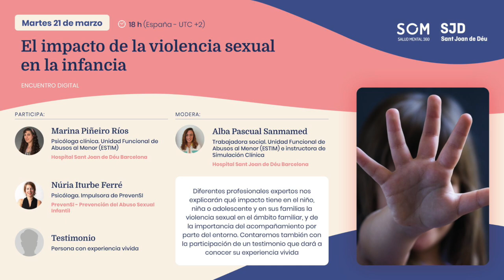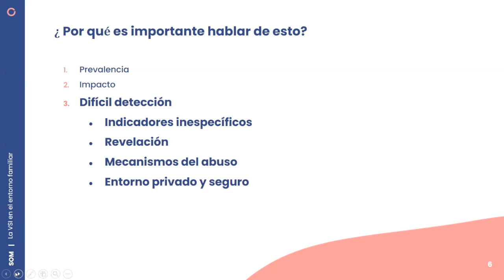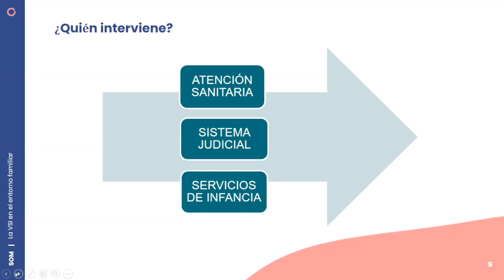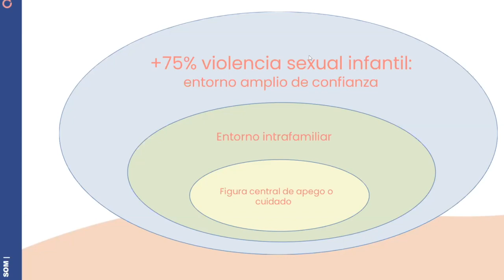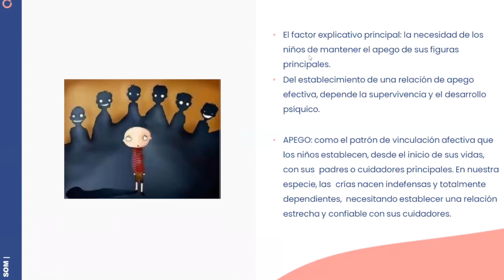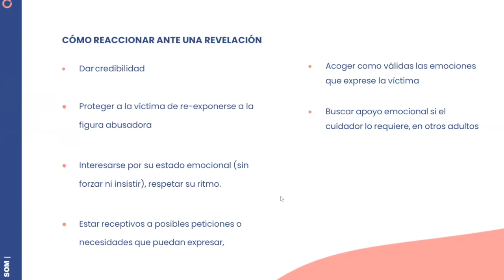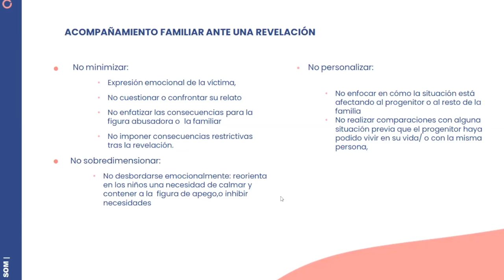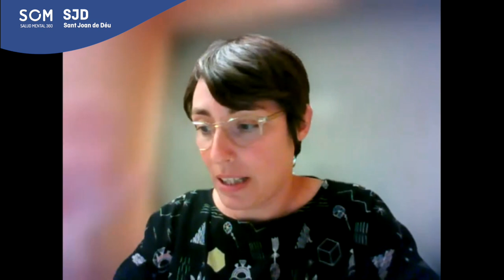El impacto de la violencia sexual en la infancia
Se ha avanzado mucho en la necesidad de cuidar y proteger a la infancia, especialmente de toda violencia y abuso. Pese a ello, alrededor de 1 de cada 10 niñas menores de 20 años de todo el mundo ha sufrido relaciones sexuales forzadas. En Europa, aproximadamente 1 de cada 5 menores de edad han sufrido algún tipo de abuso sexual. En España, el 84% de las personas abusadoras son del entorno cercano y no siempre son personas adultas, según datos de Save The Children.

Las consecuencias del abuso físico y sexual pueden acompañar a la persona a lo largo de su vida, tanto a nivel físico como psicológico y emocional. Una situación que  suele tener un impacto en la persona que los sufre y también a sus familias. El maltrato y abuso infantil y juvenil es un factor de riesgo para tener un trastorno de salud mental.

En este encuentro digital trataremos del impacto y la confusión que produce la violencia sexual infantil cuando se da dentro de la familia, cuando la persona que debería cuidarte es la que te daña, así como de la importancia de que el entorno haga un buen acompañamiento.

Participan:
✅ Alba Pascual Sanmamed.Trabajadora social. Unidad Funcional de Abusos al Menor (ESTIM) e instructora de Simulación Clínica. @sjdhospitalbarcelona
✅ Marina Piñeiro Ríos.Psicóloga clínica. Unidad Funcional de Abusos al Menor (ESTIM) @sjdhospitalbarcelona
✅ Núria Iturbe Ferré. Psicóloga. Impulsora de PrevenSI @prevensi5873